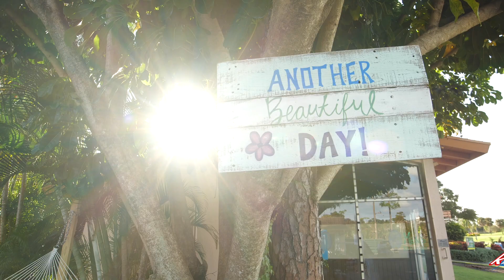🎵⛳️A Golf & Music Lovers “MUST LISTEN!” 🎵⛳️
Country Music 🔥SMASH HIT🔥
🎤Goin' Rogue Rollin' Chrome🎤
🤠Parody of Kenny Chesney's "Get Along" 🤠
⛳️Loved by Callaway Players, Weekend Warriors, and Girlies Making Birdies ⛳️